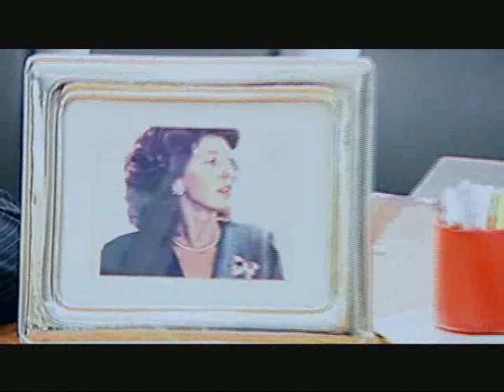Cattelan Italia - the Story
Cattelan Italia spa - The Story